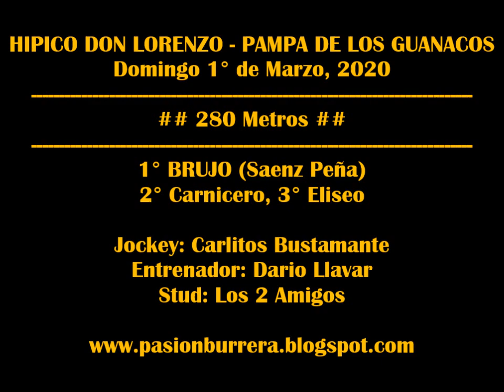BRUJO, Pampa de Los Guanacos (01-03-2020)